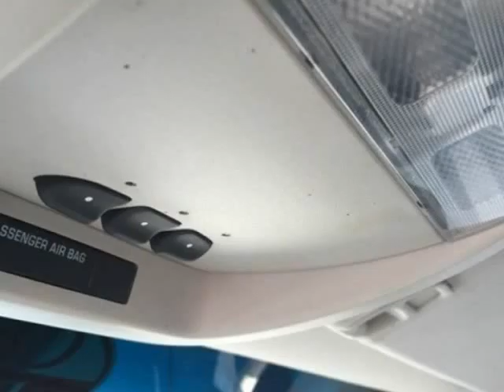2010 Chevrolet SILVERADO LT1 Crew Cab 4WD (Mobile, Alabama)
SKCO Automotive
7354 Airport Blvd.